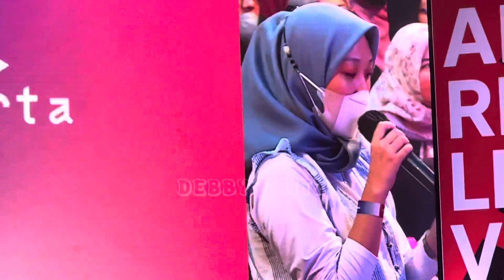GUBERNUR JAKARTA ANIES TEGAS PADA SEKTOR SWASTA | SEMINAR JAKARTA FUTURE OF WORK | RENE SUHARDONO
GUBERNUR JAKARTA ANIES TEGAS PADA SEKTOR SWASTA, SEMINAR JAKARTA FUTURE OF WORK 2022.